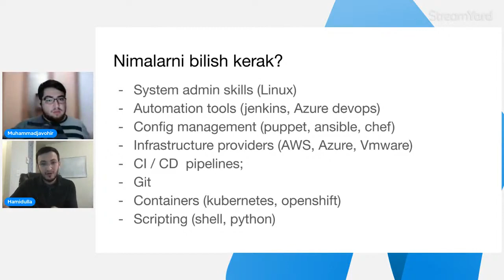Container nima? DEVOPS